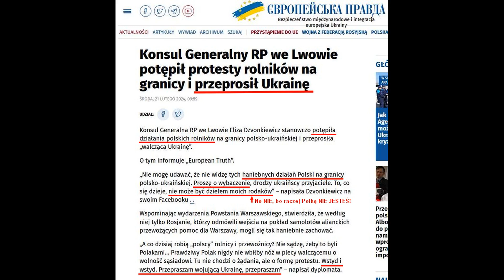Polacy są SŁUGAMI narodu ukraińskiego, a Duda pozwala ŻĄDAĆ Ukraińcom od Polski WSZYSTKIEGO! SZOK!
Pamiętacie to kompromitujące nazwanie Polski i Polaków - sługami Ukrainy?
Powiedział to w marcu 2022 Rzecznik MSZ… Minęły od tamtej kompromitacji prawie 2 lata, a słudzy w tym czasie służyli Ukrainie, jak tylko potrafili! Służyli w naszym imieniu kosztem polskich obywateli, kosztem naszego zdrowia, kosztem polskich rolników, kosztem polskiej gospodarki, kosztem polskiego bezpieczeństwa, itd…
Minęły od tamtych słów już prawie DWA LATA, a wczoraj kolejny polskojęzyczny sługa tegoż kraju mówi, że Ukraina ma prawo ŻĄDAĆ od Polski WSZYSTKIEGO!, a my, jeśli jakiegoś żądania nie możemy spełnić, to mamy ładnie przeprosić i zaproponować coś im innego w ramach przeprosin...
Wczoraj Konsul Generalna RP we Lwowie, w oficjalnym piśmie przepraszała Ukrainę za polskich rolników i za polskich transportowców! Prosi o wybaczenie, błaga na kolanach. I mówi, że to nie są Polacy, że te dziesiątki tysięcy bankrutujących polskich rolników prowadzących rodzinne gospodarstwa rolne czy polskie firmy transportowe to… ruskie trolle!
Wiecie, że oni wszyscy (polskojęzyczni politycy od Prezydenta począwszy, przez Premiera, Ministrów, prezesów spółek, po konsuli)… oni WSZYSCY im tam w OFICJALNYCH pismach, w urzędowych notach, pocztą dyplomatyczną - PRZEPRASZAJĄ, klęczą, błagają o wybaczenie! Przepraszają i proszą o wybaczenie tych, którzy do końca życia powinni nam dziękować za dwa lata pomocy i niesamowite wyrzeczenia polskich obywateli dla ich kraju i ich „narodu”…
I jeśli to MY mamy ich teraz za wszystko PRZEPRASZAĆ, a oni mogą ŻĄDAĆ od nas wszystkiego, to wiedzcie, jak to się skończy…